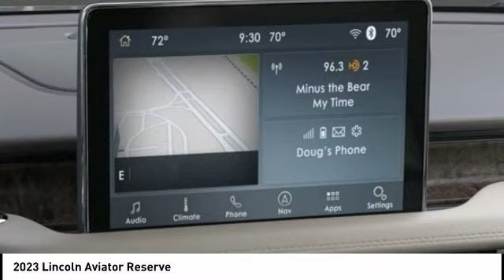2023 Lincoln Aviator Houston TX 3G188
2023 Lincoln Aviator Reserve

Displayed pricing offered for Texas residents only.brbrRecent Arrival!brbrWest Point Lincoln is excited to offer this wonderful 2023 Lincoln Aviator Reserve in Blue with Sandstone interior. Well equipped with Elements Package Plus (Auto Air Refresh, Auto Heated/Ventilated Driver & Passenger Seats, Heated Steering Wheel, Heated VisioBlade Wipers, and Heated/Ventilated 2nd Row Outboard Seats), Equipment Group 201A (Head-Up Display and Phone As A Key), Lincoln Co-Pilot360 1.5 Plus (Active Park Assist 2.0, Evasive Steering Assist, Intelligent Adaptive Cruise Control, and Reverse Brake Assist), 14 Speakers, 3.58 Axle Ratio, 3rd row seats: split-bench, 4-Wheel Disc Brakes, ABS brakes, Air Conditioning, Alloy wheels, All-Weather 1st & 2nd Row Floor Liners, AM/FM radio: SiriusXM, Audio memory, Auto High-beam Headlights, Auto-dimming door mirrors, Auto-dimming Rear-View mirror, Automatic temperature control, Brake assist, Bumpers: body-color, Compass, Delay-off headlights, Driver door bin, Driver vanity mirror, Dual front impact airbags, Dual front side impact airbags, Electronic Stability Control, Emergency communication system, Enhanced Security System Lite, Four wheel independent suspension, Front anti-roll bar, Front Bucket Seats, Front Center Armrest, Front dual zone A/C, Front reading lights, Fully automatic headlights, Garage door transmitter, Hands-Free Liftgate Delete, Heated door mirrors, Heated front seats, HVAC memory, Illuminated entry, Knee airbag, Leather steering wheel, Low tire pressure warning, Memory seat, Navigation System, Occupant sensing airbag, Outside temperature display, Overhead airbag, Overhead console, Panic alarm, Panoramic Vista Roof w/Shade Controls, Passenger door bin, Passenger vanity mirror, Power door mirrors, Power driver seat, Power Liftgate, Power moonroof: Panoramic Vista Roof, Power passenger seat, Power steering, Power windows, Premium Lthr Heated/Ventilated Fnt Captain's Chairs, Radio data system, Radio: Revel AM/FM Audio System w/14 Speakers, Rain sensing wipers, Rear air conditioning, Rear anti-roll bar, Rear audio controls, Rear dual zone A/C, Rear reading lights, Rear window defroster, Rear window wiper, Remote keyless entry, Roof rack: rails only, Security system, SiriusXM Radio, Speed control, Speed-Sensitive Wipers, Split folding rear seat, Spoiler, Steering wheel memory, Steering wheel mounted A/C controls, Steering wheel mounted audio controls, SYNC 3 Communication & Entertainment System, Tachometer, Telescoping steering wheel, Tilt steering wheel, Traction control, Trip computer, Turn signal indicator mirrors, Variably intermittent wipers, and Wheels: 20 Bright-Machined Aluminum.